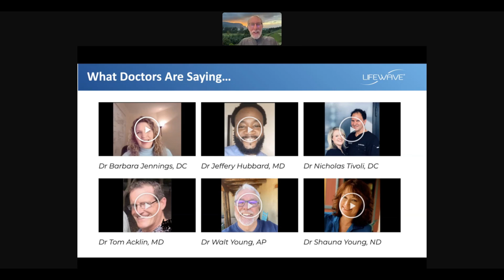Dr. Pamela Lewin, Interview by Sunshower Rose 12.03.24